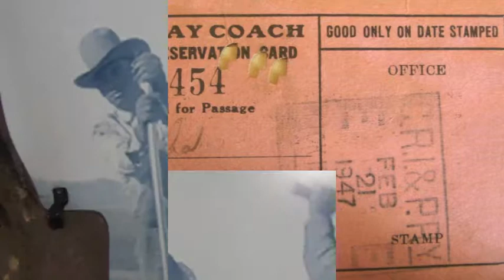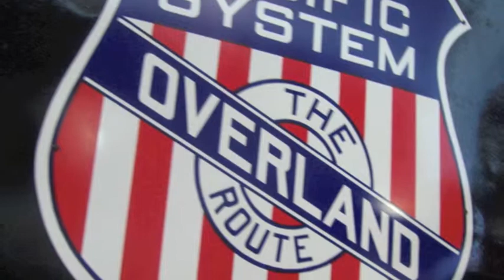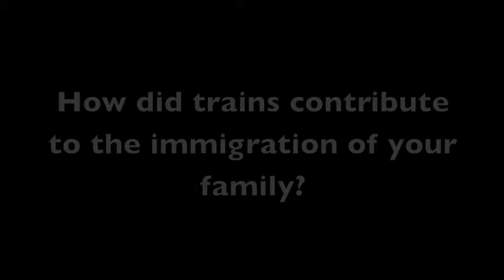Railroads in Omaha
This is a video created for the Making Invisible Histories Visible project with the Omaha Public Schools